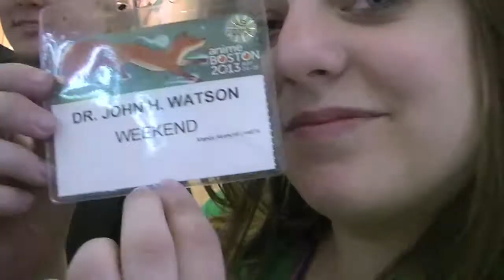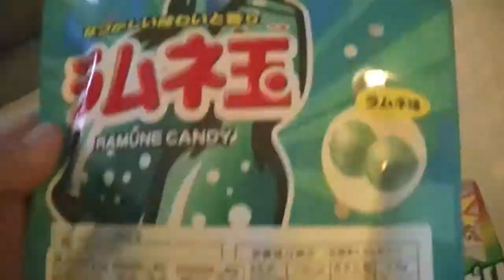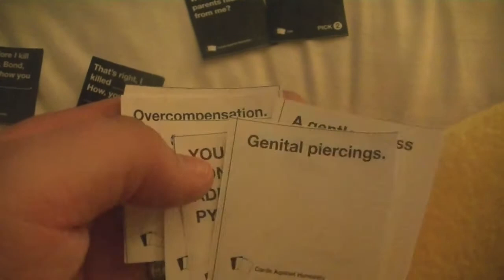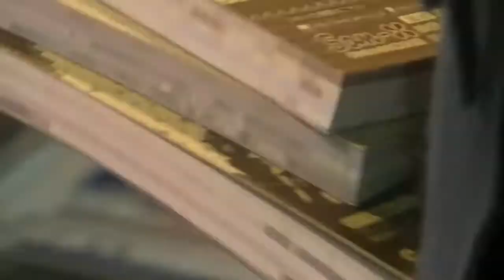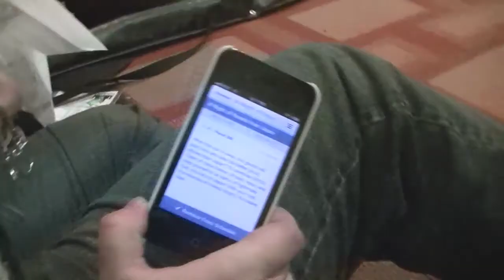Anime Boston 2013 Vlog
I had an absolute and amazing blast at Anime Boston and got to meet some awesome people. I forgot to film Sunday, probably because I was too busy trying to fit in as much more fun as possible before it was over XD
Anyway, if you see yourself any where in this video please let me know when and I'll tag you in here with your tumblr and whatever you want. Again, thanks a lot.